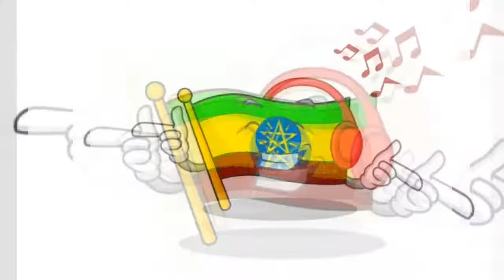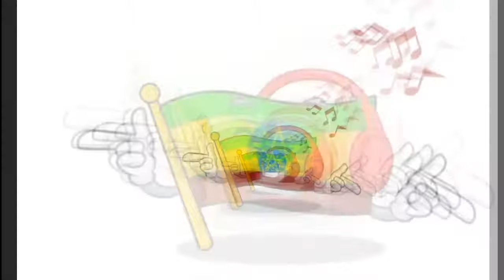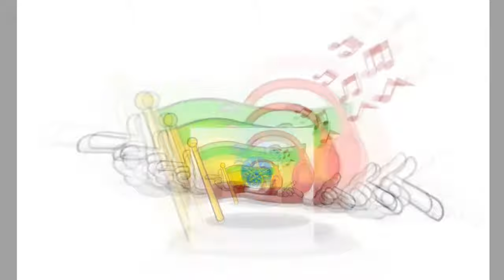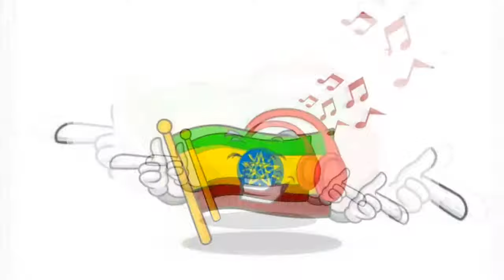ዲጄ ሚላ ምርጥ ዘፈኖች Dj Milla best Ethiopian mixcollection 100% You will love It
አዳዲስ የኢትዮጵያ ዘፈኖች ቻሌንጅ New Ethio music challenge